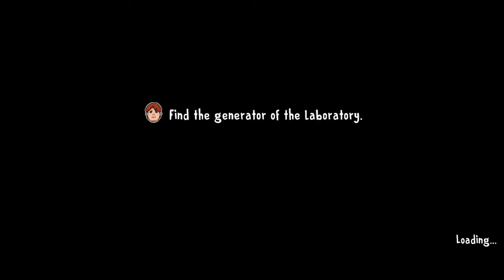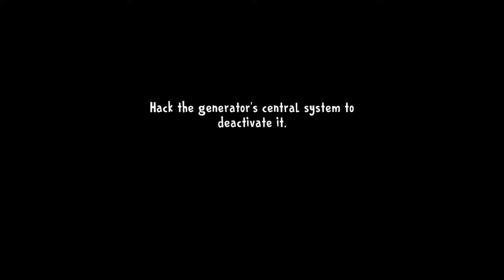Ice Scream 8: Final Chapter - Gameplay Walkthrough Part 11 - Laboratory (Android, iOS)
××× GAME DESCRIPTION ×××